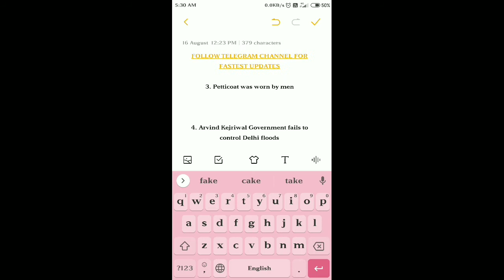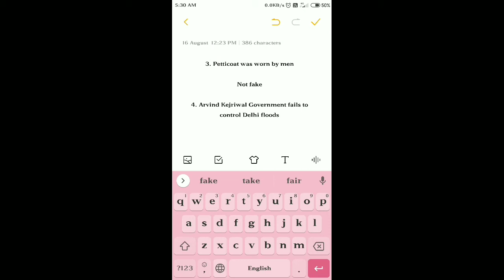Flipkart FAKE OR NOT FAKE Quiz Answers today | 17th August 2020 | FAKE OR NOT FAKE Quiz Answerstoday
Flipkart FAKE OR NOT FAKE Quiz Answers today | 17th August 2020 | FAKE OR NOT FAKE Quiz Answers today Flipkart |  Flipkart FAKE OR NOT Quiz Answers today | 17 August 2020

 "I voted in secret poll"
in all the videos to maximize winning chances.

Other Quizzes :-

FAKE OR NOT Quiz Answers today Flipkart,  Daily Trivia Quiz Answers today, Flipkart Trivia Quiz Answers today, Flipkart FAKE OR NOT FAKE Contest Answers,

Play Flipkart Video presents Fake or not and win assured rewards 17th August 2020

DONT MISS : UPCOMING 12am

🎁Play Flipkart Video presents Fake or not and win assured rewards 16th August 2020

Go to the Flipkart Game Zone or the Video section on Flipkart app and open Fake or not. Answer the questions
and if all your answers are correct, win minimum 5 supercoins daily.

Rewards :
1. ₹1000 gift vouchers for 100 winners
2. ₹50 gift vouchers for 3000 winners
3. Supercoins for remaining winners

1. Indian team could not play in the 1950 FIFA World Cup because they were not permitted to play barefoot

Fake

2. Mammals can lay eggs too

Not Fake

3. A video of Delhi Police nabbing a terrorist is recently being circulated online

Fake

4. There is a museum in India dedicated to toilets

Not Fake

5. The blast in Beirut was a nuclear explosion

Fake

P.S.  If you have given a wrong answer in Fake or Not, then you can retake it & correct your answer even after checking rewards.

P.S.